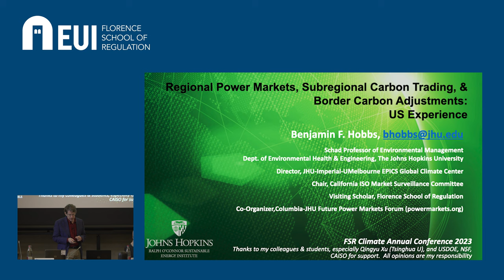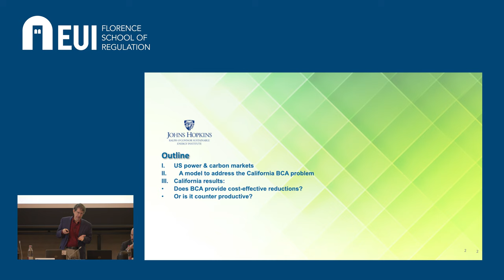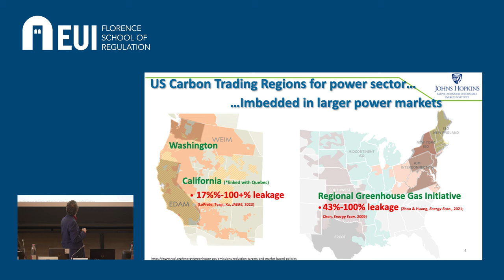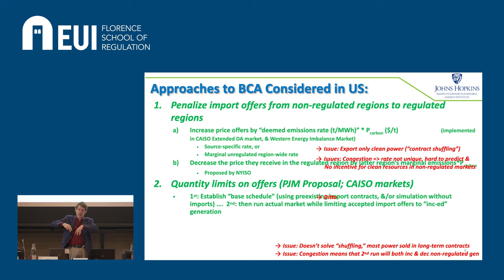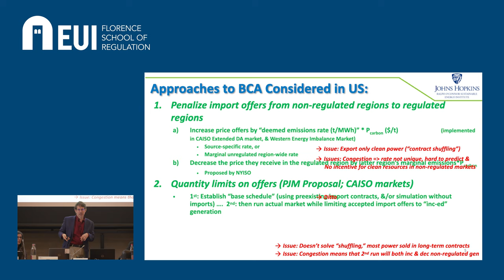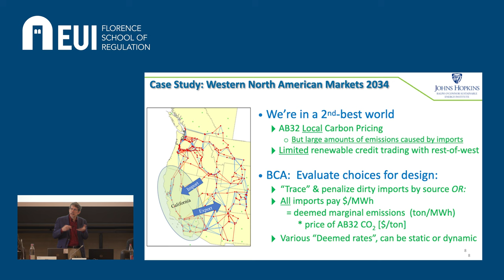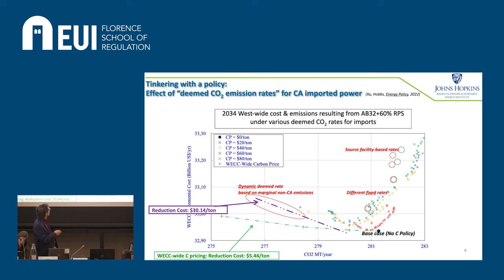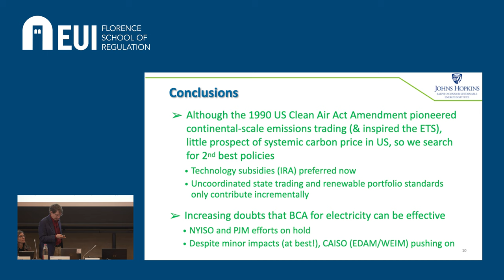Ben Hobbs, Johns Hopkins University and California ISO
Ben Hobbs, Johns Hopkins University and California ISO: “Regional Power Markets, Subregional Carbon Trading, and Carbon- Border Adjustments: Experience in US Markets”

In this lecture, Prof. Ben Hobbs speaks about the US power market in the absence of a national carbon pricing mechanism. As there is little prospect in the near future of a systemic carbon price, second-best policies as well as internal border carbon adjustment mechanisms are analysed.